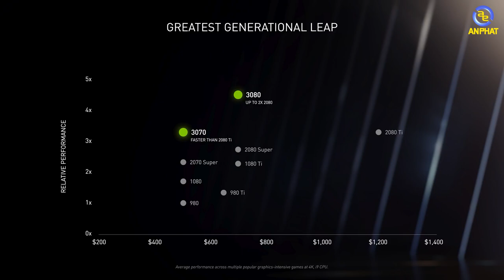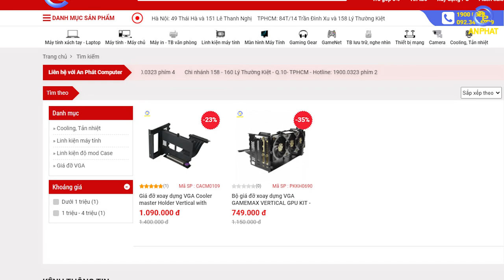So sánh RTX 3070 PNY - Inno3D vs Colorful - Đâu sẽ là lựa chọn của bạn ???| An Phat PC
Mọi người có thể theo dõi thêm tại:
00:00 Giới thiệu về RTX 3070
02:30 RTX 3070 Inno3D iChill X3
03:30 RTX 3070 Colorful iGamer
05:53 RTX 3070 PNY XLR
08:09 Test hiệu năng
09:04 Tổng kết